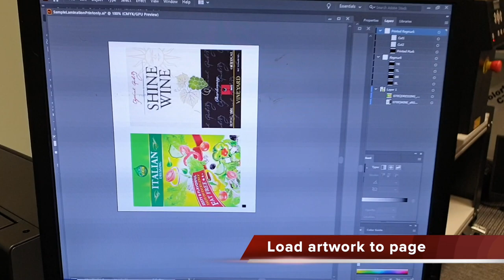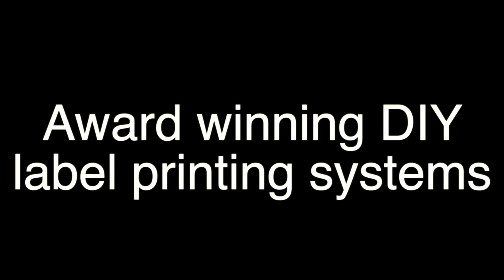Colour Label Printer and Finisher - Eclipse Mini + Epson C6500Ae - KTEC GROUP UK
Make your own labels any size any shape with the desktop Mini finisher. Print your labels on one of our label roll printers (Epson C6500Ae shown) with a roll winder then pass the printed roll to the Mini (150mm wide max) or Mini + (220mm wide max). The Mini with register on the printed work and then cut the labels out any shape or size.  The labels can optionally be laminated with a gloss or matt clear polypropylene or PET top layer for extreme durability using the inbuilt lamination section. The finished cut labels are wound to rolls ready for immediate use. A slitting section is included for making several rolls of labels in one pass.
You only need plain rolls of self adhesive label so stocks and costs are reduced and operational flexibility greatly increased.
The video also shows the optional Accumulator that can be added at any time to link the roll label printer to the Mini finisher so they can be used in line.  Using the machines in line enables different short run jobs to be changed over without needing to thread up the machine. The jobs can be different sizes and shapes, large or small.

If you would like to be able to print and cut any size label then visit the finishing machines product

Choose a label roll printer to go with your Mini finisher

For suitable label media we make slit rolls of gloss and matt paper and gloss, matt and satin white pp as well as silver pp and others textured types, call us for availability 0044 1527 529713

Speak to really knowledgeable people 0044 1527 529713